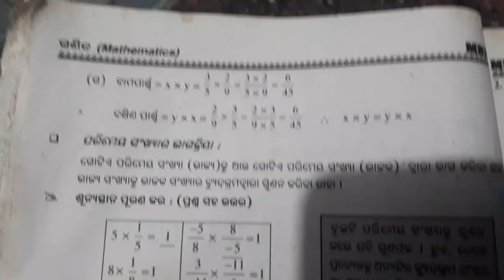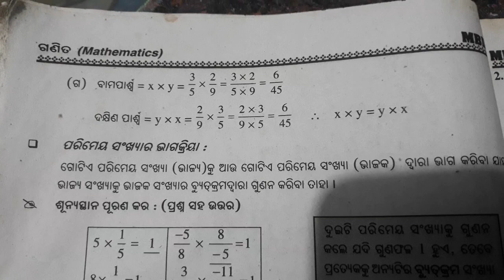math class 7 odia medium chapter 5.4